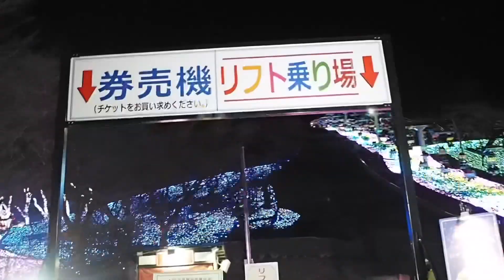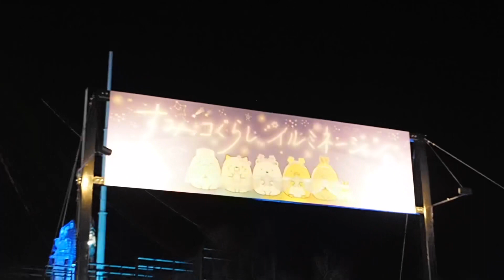クリスマスイブに女とイルミネーションデート【相模湖リゾートプレジャーフォレスト】